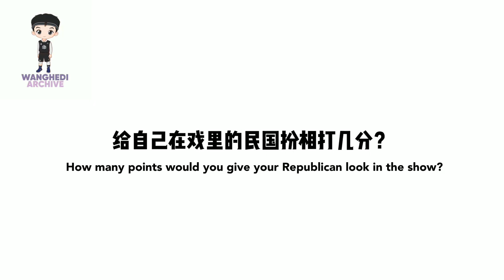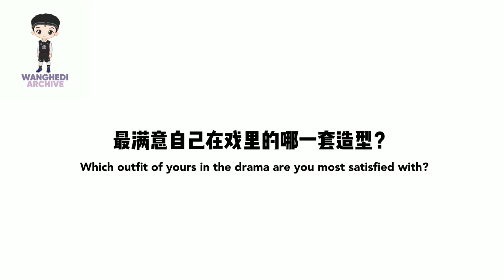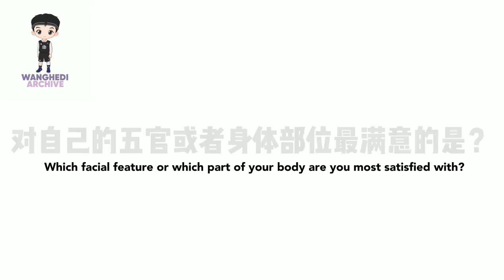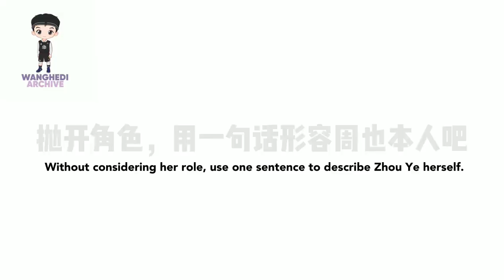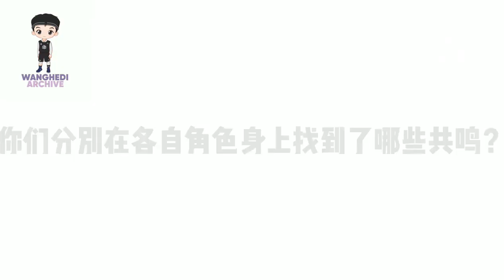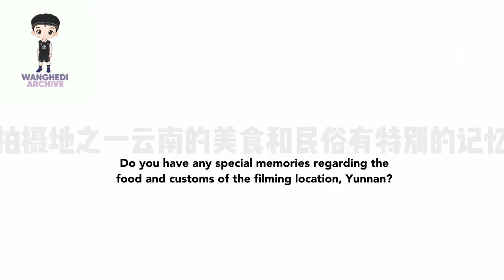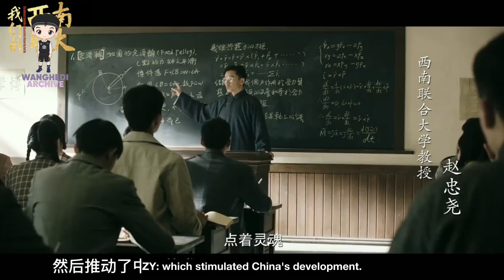[ENG SUB] 250820 Bazaar Movie Interview with Dylan Wang 王鹤棣 and Zhou Ye 周也 (for TNSAU 我们的西南联大)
Subbed by wanghediarchive (twitter)

The interview is for The National Southwest Associated University And Us 我们的西南联大

I update twitter much more frequently with translations and links to all my subbed content.